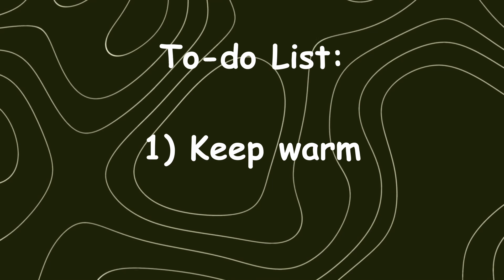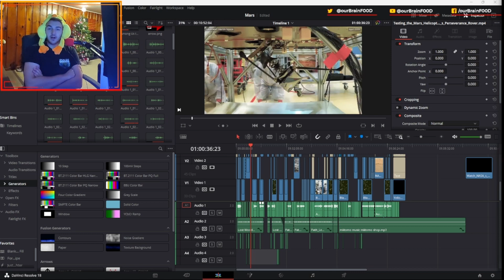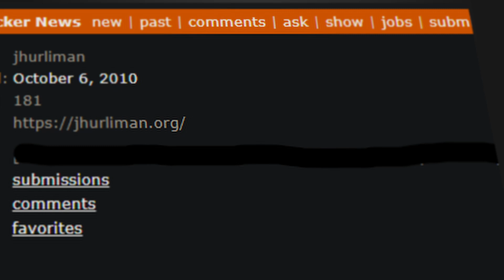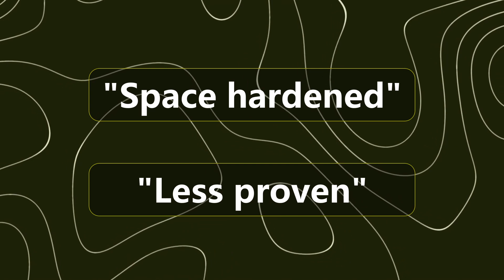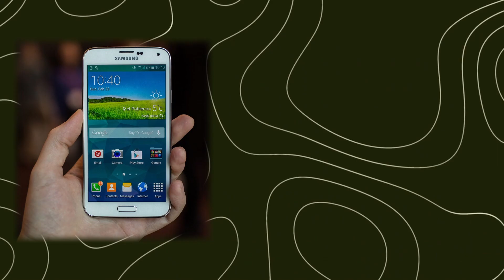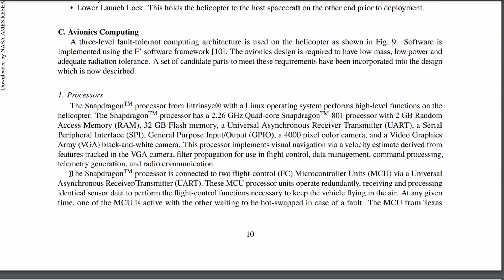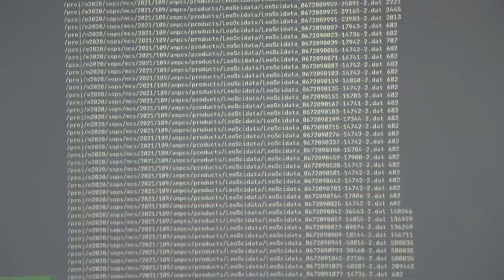Why is NASA using cell phone parts for Mars? // BrainBytes Ep. 4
COMMENT YOUR TWITTER/INSTAGRAM USERNAME TO BE ENTERED IN A GIVEAWAY FOR FREE 3 MONTHS OF DISCORD NITRO AND 3 MONTHS OF YOUTUBE PREMIUM.

If you enjoyed this,  let me know so I can make more! If you didn't, comment why so I can improve. :)